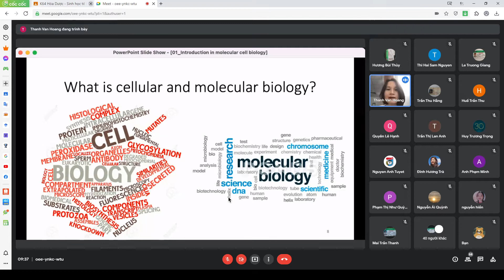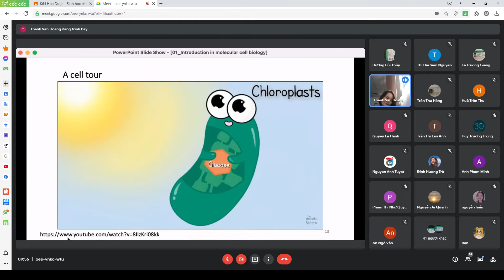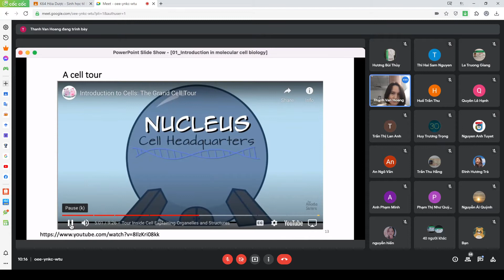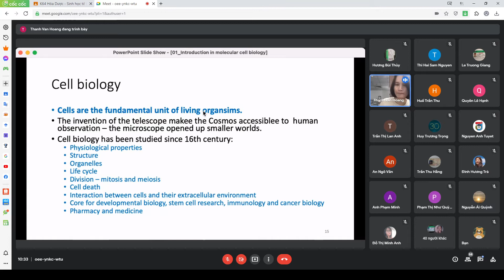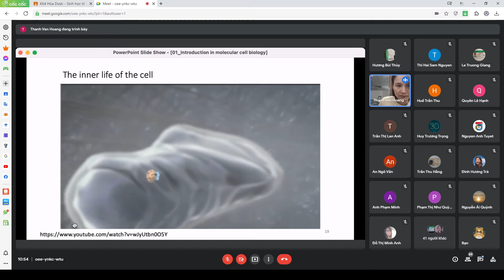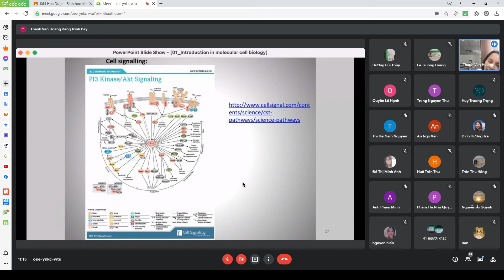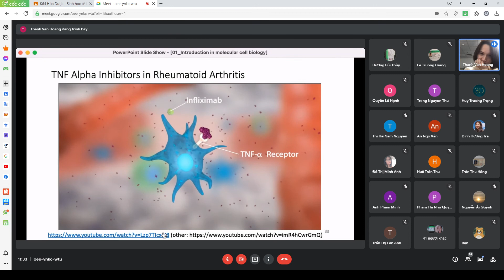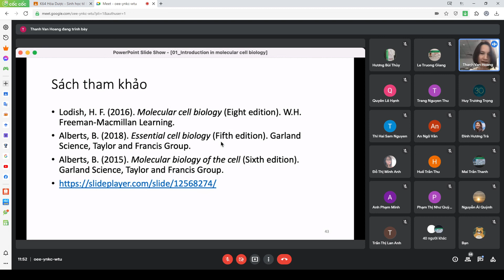Sinh học tế bào và gen - Buổi 1 - 14/02/2022